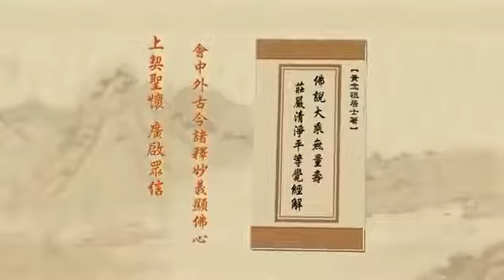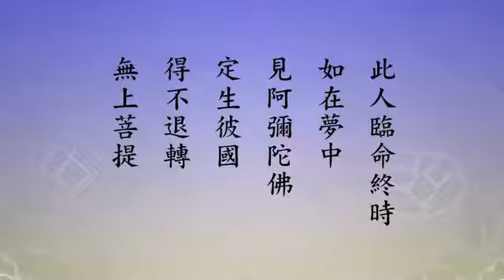由淨空法師 宣講 無量壽經 416/600